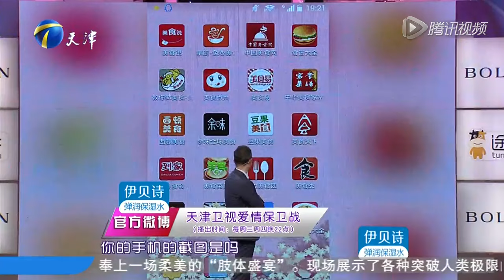【超清版愛情保衛戰】第二季EP03--直男癌男友精神狀態不穩定，竟如此虐待女友讓人憤怒